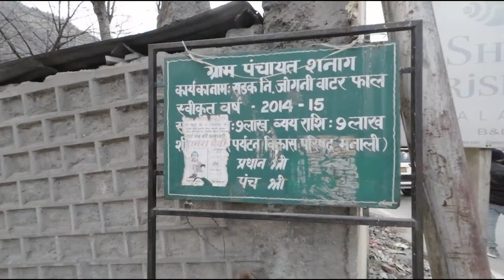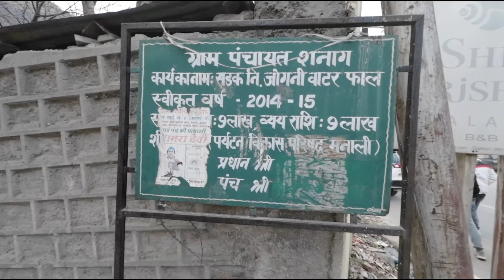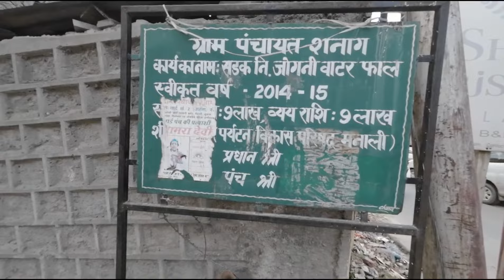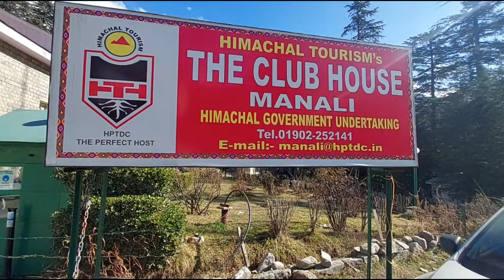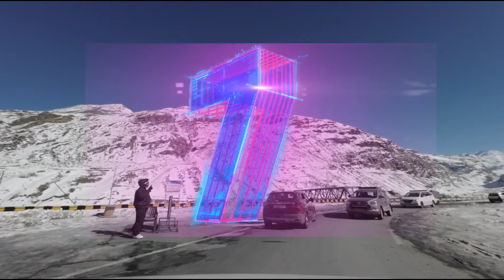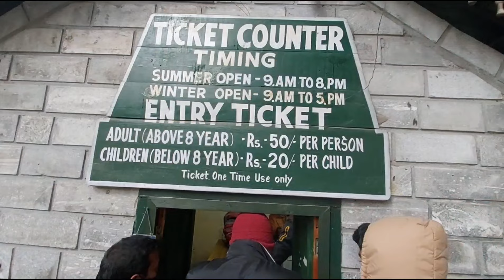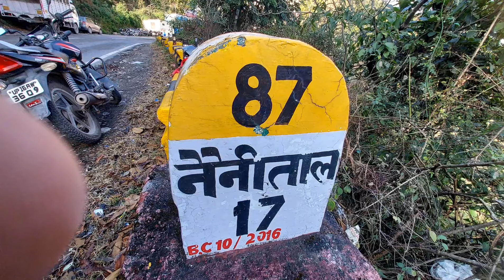Manali Tourist Places | Manali Tour Budget & Manali Travel Guide | Manali Himachal Pradesh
hello everyone,
in this video manali trip all information we try to provide,this manali tour just amazing due to snowfall in manali.there are some designation of manali place to visit
within range of 40 kilometer manali tourist place lots of locations available,we all cover in this videos.some famous location with manali travel guide.sometimes you can see manali snowfall.this manali vlog make best of my ability to help others if anyone any kind of doubt you can ask the following topics
1.manali to atal tunnel
2.solang valley manali
3.jogini waterfall manali
4.sissu himachal pradesh
5.club house manali
6.atal tunnel to sissu

beside these things you can do lots of activities in manali mall road shopping.